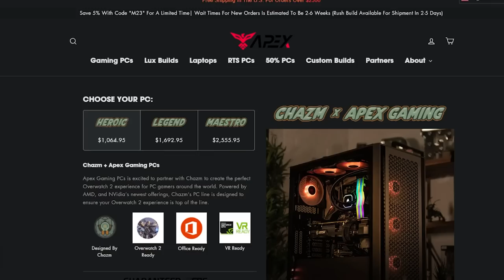Worlds Most Hated Hamster (Unranked to GM No Shooting Part 5)